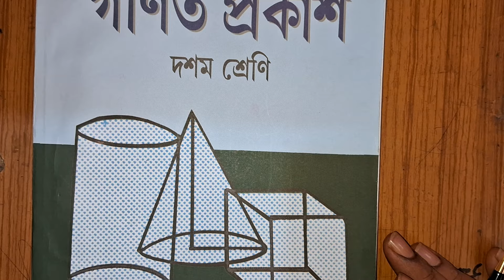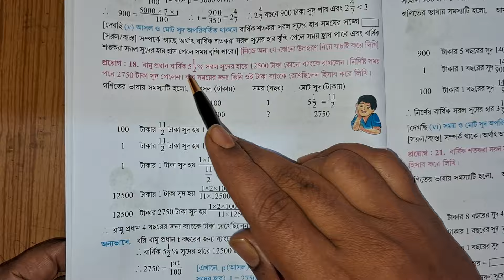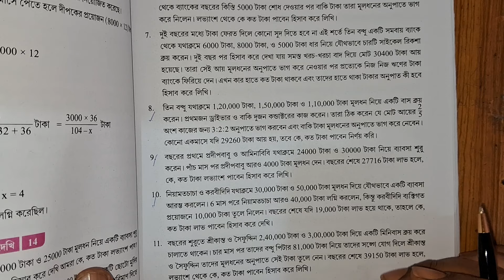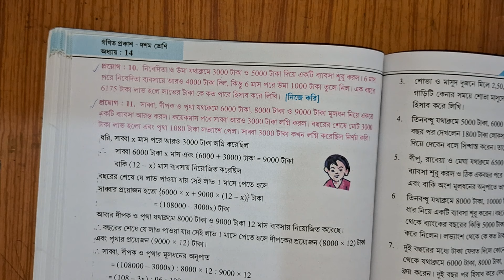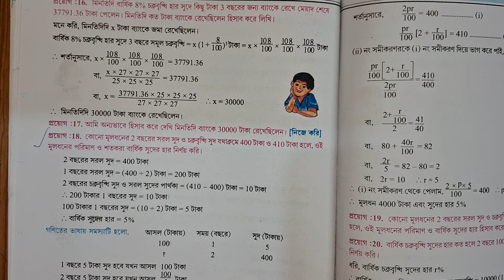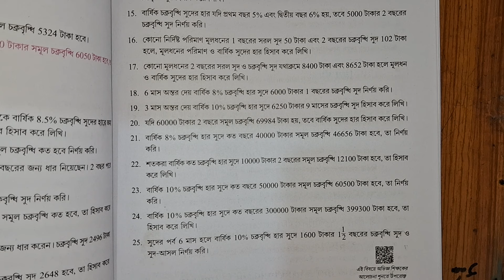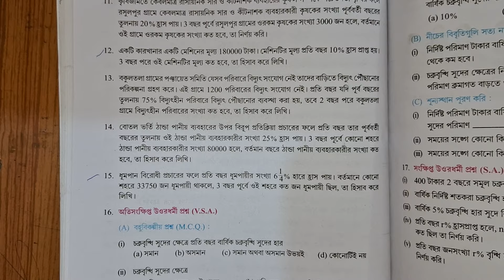মাধ্যমিক পাটিগনিত সাজেশন 2025//madhyamik pathigonit suggestion 2025//class 10 arithmetic 2025 math